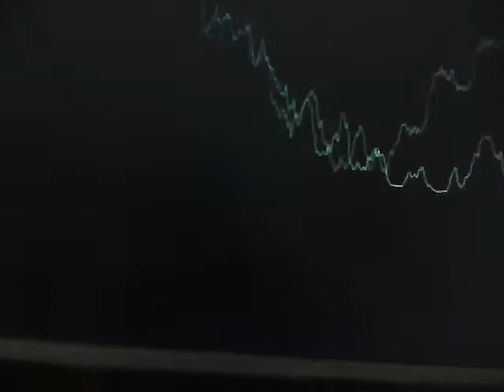High Voltage Remix